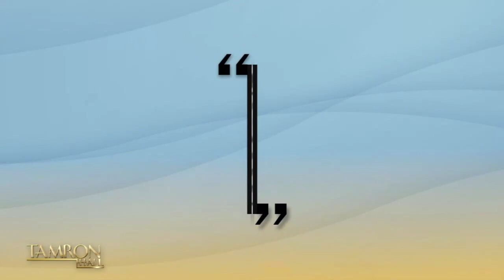‘Coda’ Star Daniel Durant Gets a Heartwarming Surprise From His Two Moms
“Coda” star Daniel Durant is breaking barriers in more ways than one—from his appearance in the Oscar-winning film to joining the cast of “Dancing with the Stars.” The deaf actor sits down with Tamron to give a candid look at the road to fame and tells us about being adopted at a young age. His ‘DWTS’ partner Britt Stewart also stops by to treat the TamFam to a special performance.